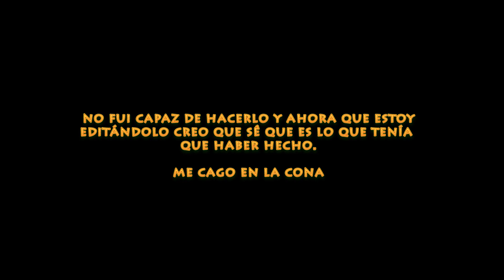FOLA NUMBER ONE | Super Mario Maker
MINECRAFT ▼

LIGAS POKÉMON ▼

MÁS JUEGOS ▼